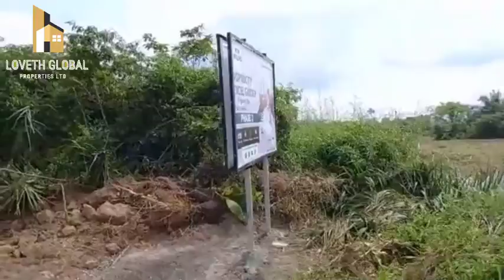Beautiful & affordable vopnucity excel garden, igbonla epe, after Augustine university,buy and build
The best time to buy a piece of land is always 5 years ago- Ray brown.
Vopnucity *Excel Garden* is an exclusive residential estate carved out from the utmost serene corridor of Epe city.
This gives residents the desired home of their dream.
Vopnucity Excel Garden is a buy and build estate.
Good for investors with interest in capital gains and investors interested in cash flow.

🔸 Location: Igbonla, Epe
🔸 Title: Freehold
🔸price: N1.2m per plot of 600sqm. (Promo price)